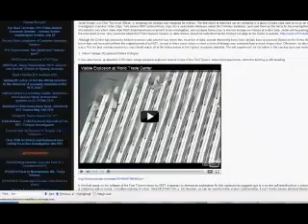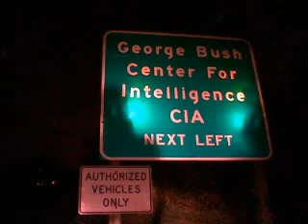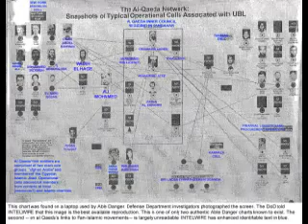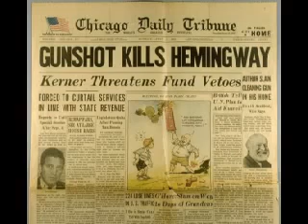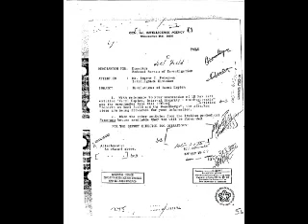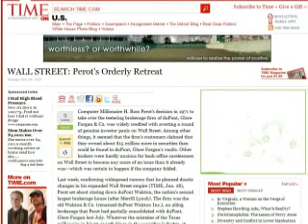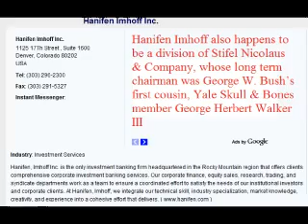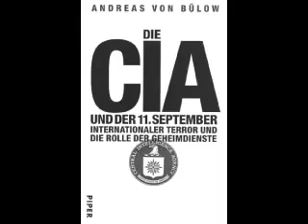The CIA and 9/11: Explosive Connections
9/11 was the largest crime in American History, it has never received a proper criminal investigation, and anyone trying to get in the way of this ongoing independent investigation should have their motives seriously questioned. This information is shared for free, via the internet. No one is getting rich on 9/11 Truth, try looking at some of these connections instead: drug smuggling, money laundering, banking, Military Industry, Who's making the real money here? Richard Gage would have this much money if he sold everyone in America an AE911truth T-Shirt...
Any Ad Hominem attacks against the authors or anything other than logically sound arguments for or against the materials, people, and connections presented... your comments will be deleted and your account blocked!

Securacomm Consulting Inc. v. Securacom Incorporated, United States Court of Appeals for the Third Circuit, January 20, 1999, 49 U.S.P.Q.2d 1444; 166 F.3d 182,